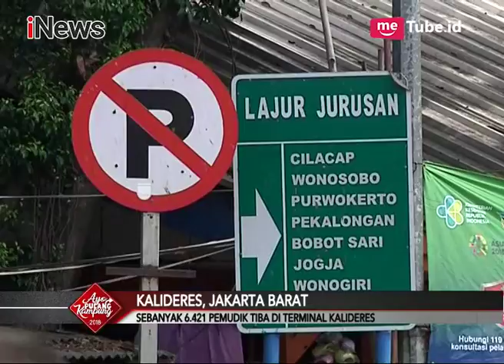Sebanyak 6.421 Pemudik Padati Terminal Kalideres pada 21 Juni - Special Report 21/06